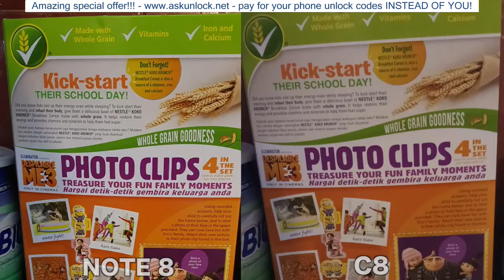Samsung Galaxy C8 Dual Camera Test vs Note 8!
Samsung's Mid range dual camera vs Flagship dual camera. It's time for Samsung Galaxy C8 Camera test vs Galaxy Note 8.

★US: /redirect?q=askunlock net

★GOOGLE+: /redirect?q=askunlock net